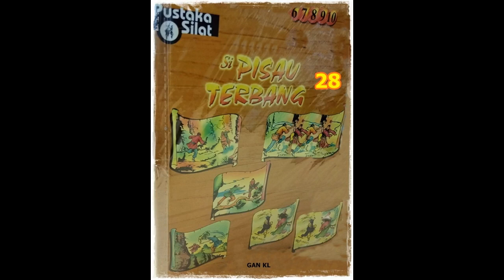Seri Cerita Silat Si Pisau Terbang Li Jilid 28